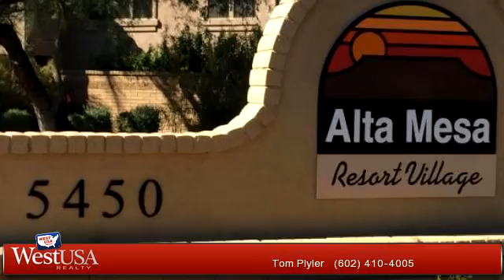A for sale - 5450 E MCLELLAN Road 128, Mesa, AZ 85205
THIS HOME IS LITERALLY THE BEST IN THE COMMUNITY. 2 TRUE MASTER SUITES PLUS AN OFFICE/3RD BEDROOM. UPGRADED FLOORS THROUGHOUT, STAINLESS APPLIANCES (FRIDGE/WASHER/DRYER STAY). GROUND FLOOR UNIT WITH NO STAIRS, ACROSS FROM THE COMMMUNITY CENTER, POOL AND LOTS OF GUEST PARKING CLOSE BY. GRANITE COUNTERS. MASTER SUITE HAS LARGE WALK IN CLOSET AND SEPARATE TUB AND SHOWER.ALL SHOWINGS BY APPOINTMENT ONLY, VERY COOPERATIVE SELLERS.

Bedrooms: 2
Bathrooms: 2 Bathrooms
Square Feet: 0
Price: $209,950

For more information about this property, please contact Tom Plyler at or . You can also text 3326502 to 67299.